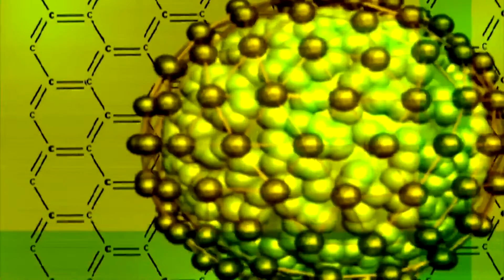Can Something Come From Nothing